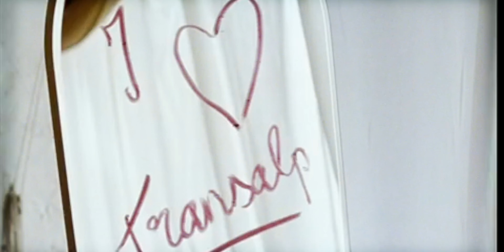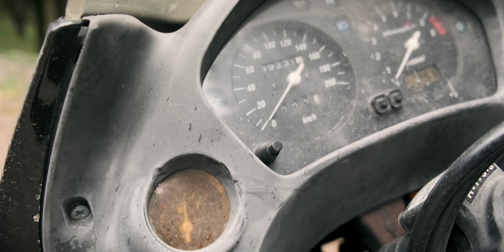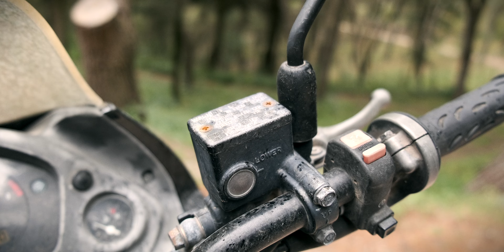Not The Hero We Deserve… - Honda Transalp 650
The Honda Transalp XL 650 V was never considered a dream bike. It was never desired, and yet... It became one of the most important adventure motorcycles of a generation. And also one of Honda's biggest success. It was never fast, never that good off road, and it never mattered... Because what mattered was what the Tranaslp did... for us!

What I use to make these videos:

Fujifilm XH-2S (Main Camera)
Fujifilm XT-3 (Secondary Camera)
Best Helmet Mount
Best Chest Mount
Fuji 18-55 Lens
Ultrawide Lens
Wide Lens
Portrait Lens

My Gear:

Favourite gloves

Where I get all the cool music...